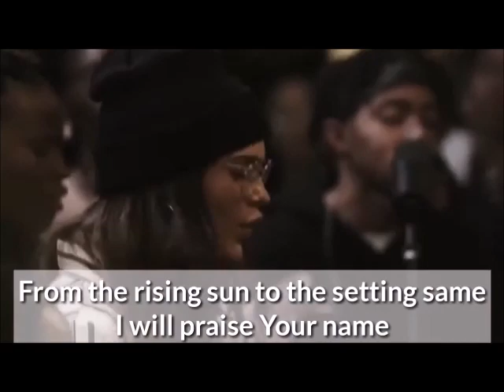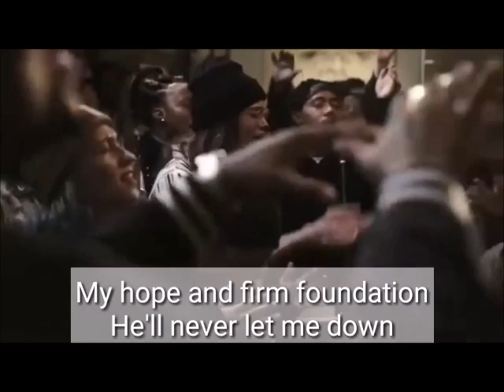Promises Maverick City Music Short Live with Lyrics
Premiered Apr 10, 2020
Official Music Video for "Promises" featuring Joe L Barnes and Naomi Raine by Maverick City Music.

"Promises" was written by Joe L Barnes, Carrington Gaines, Keilla Alvarado, Lemuel Marin, Aaron Moses, and Dante Bowe during a Maverick City Music camp last year. This video was captured in Atlanta at 1971 Sounds during a live worship and recording night for Maverick City Music and features the Maverick City Music Choir along with many other Maverick City family and friends.

You can stream "Promises" and the other songs from Maverick City Music on all streaming platforms now!

LYRICS:
God of Abraham, God of covenant and of faithful promises
Time and time again You have proven You’ll do just what you said

Though the storms may come and the winds may blow I’ll remain steadfast
And let my heart learn when you speak a word it will come to pass

Great is your faithfulness to me
From the rising sun, to the setting same
I will praise your name

God from age to age, though the earth may pass away, Your word remains the same
Your history can prove there’s nothing You can’t do, You’re faithful and True

I put my faith in Jesus
My anchor to the ground
My hope and firm foundation
He’ll never let me down

TRIBL's mission is to be the home of live, moment-driven worship. We hope these songs and moments bring encounter with God's Presence and continue to be a place where His heart is revealed.

Let's unite the tribes, together.

Music
SONG
Promises (feat. Joe L Barnes & Naomi Raine)
ARTIST
Maverick City Music
ALBUM
Maverick City Music, Vol. 3: Pt. 1
LICENSES